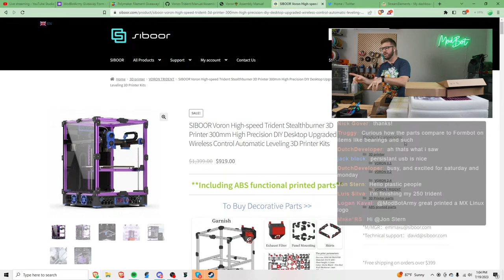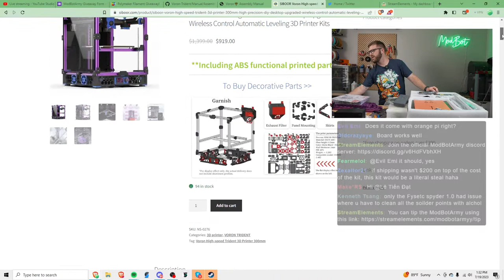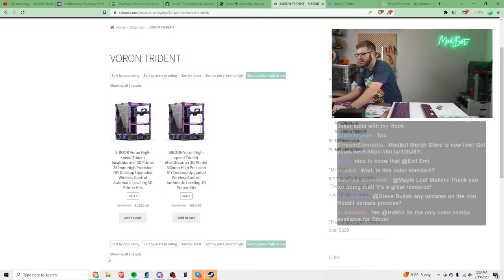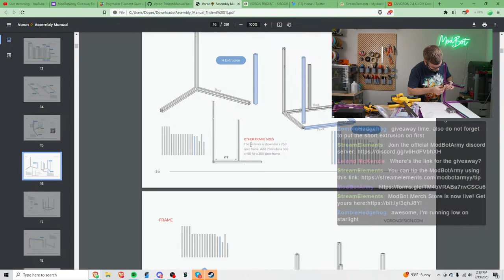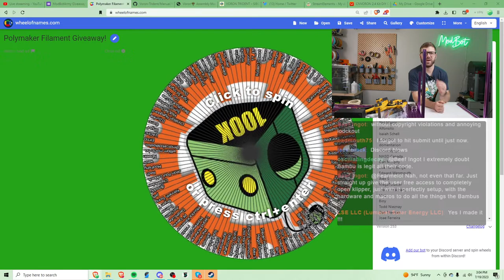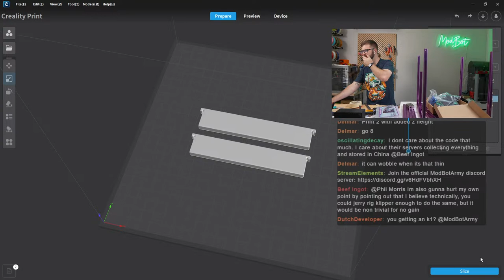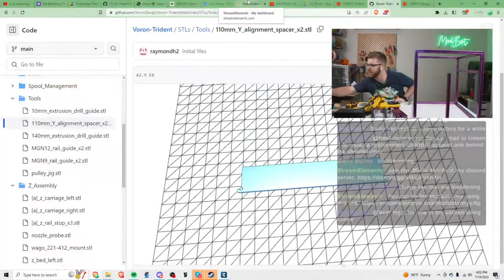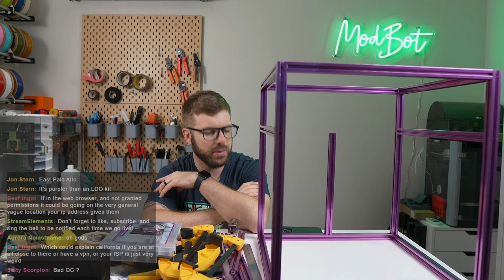SIBOOR Voron Trident Build Part 1: Unboxing And Frame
or here (Aff):

In this stream we are going to be starting on the SIBOOR Voron Trident kit. This is a 300mm kit that comes with a dragon high flow and all printed parts. We will be building it stock other than installing Voron Tap which was also sent by SIBOOR. After just building the 2.4 kit I am very excited to see how the Trident compares. Come hang out, ask questions, and have a good time!

Follow Me On Other Platforms To Stay Up To Date:
YouTube (Main Channel):

Streaming Gear:
2 x C920 Webcams (Top & Side Cam):
Panasonic G7 (Face Cam):
Sony A6400 (Mobile Cam):
Secondary Capture Card:
El Gato Stream Deck:
Rode Wireless Go Mic:
Monitor Mounts:
Camera Mounts:
Light Panels: